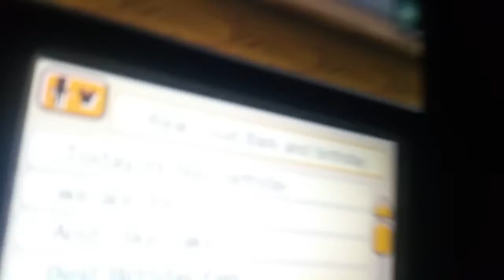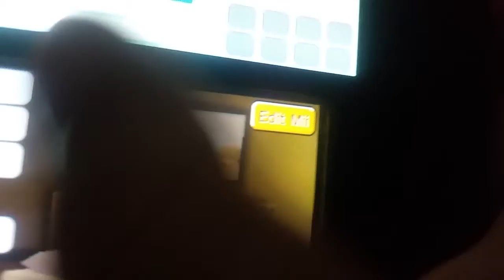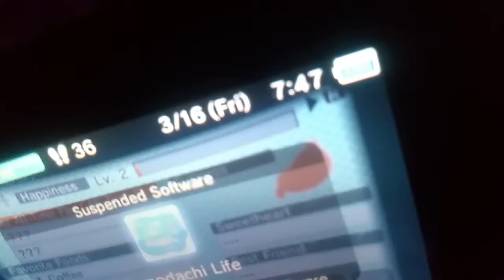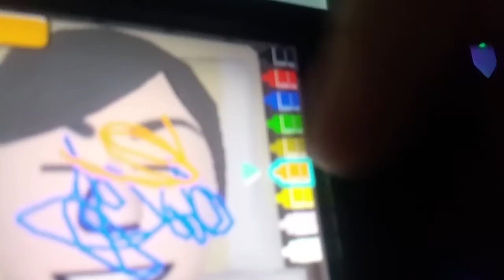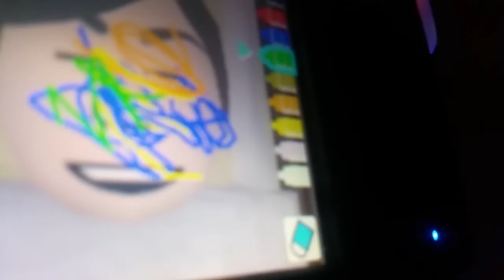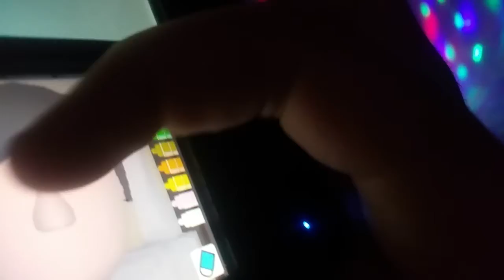My mom's birthday tomodachi life song and apartment and dream